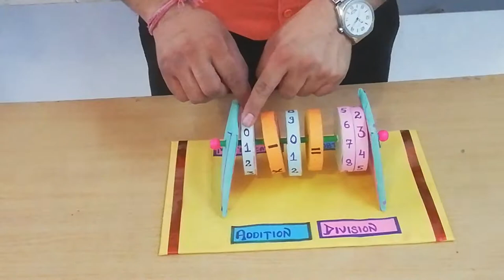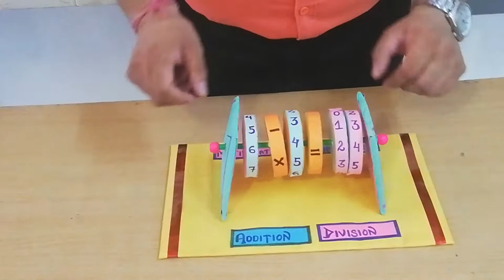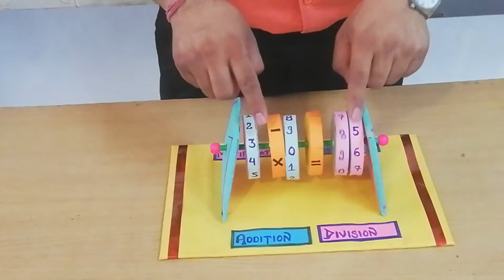Revision of Four Operations of Maths